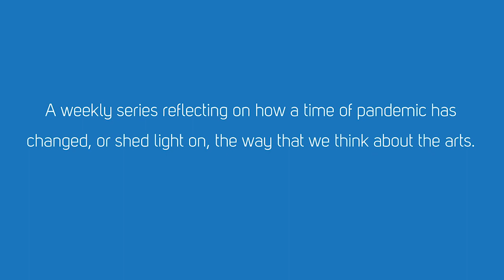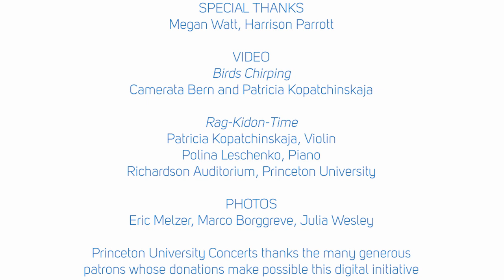Unmasking the Arts: Episode 2- Helga Davis in Conversation with Violinist Patricia Kopatchinskaja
Violinist Patricia Kopatchinskaja joins host Helga Davis in the second episode of Princeton University Concerts' new "Unmasking the Arts: Looking to the Future" conversation series in a personal discussion about the impact of a year of pandemic.

Future episodes will air on Tuesdays at 7PM (EDT). Find out more about the series at princetonuniversityconcerts.org.